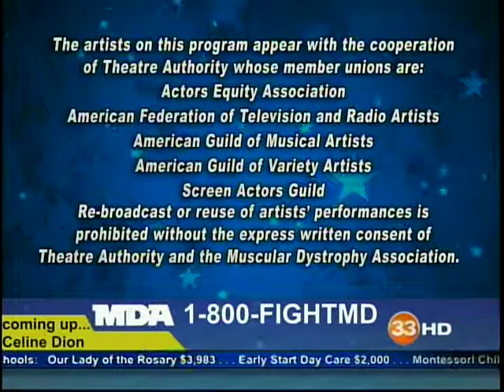#1 MDA Labor Day Telethon 2011 Miami, FL WBFS TV 33 #1 6PM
Sunset Lakes Elementary, Panther Run Elementary, Old Navy, Pecic Family, Gavara Family